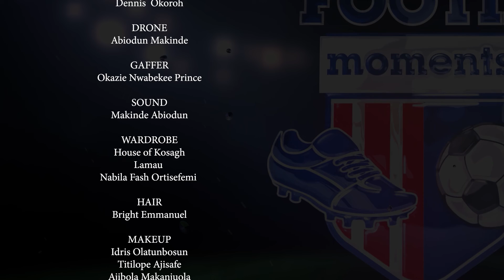FMWN S2 EP8 | Yakubu AYEGBENI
"No, I won't apologize" - Yakubu

One mistake doesn't define a legend's stat...You should check out Yakubu's stat before you criticise him.

Meet the legendary striker YAKUBU AYEGBENI our episode8 guest.

footiewithnabila Season 2 episode 8